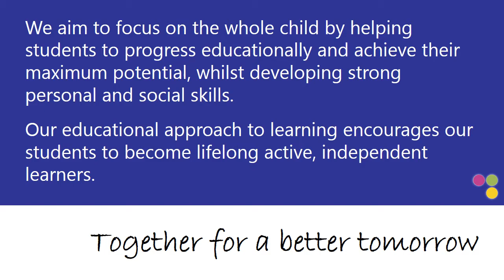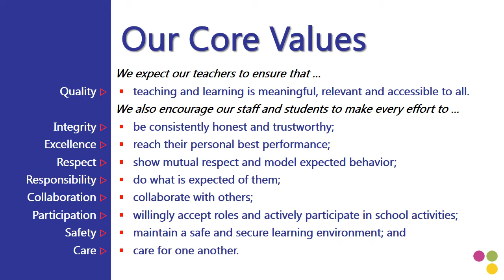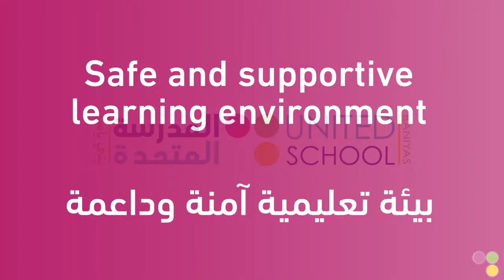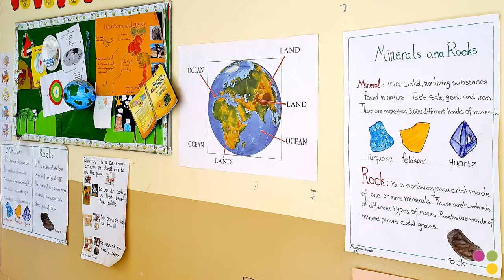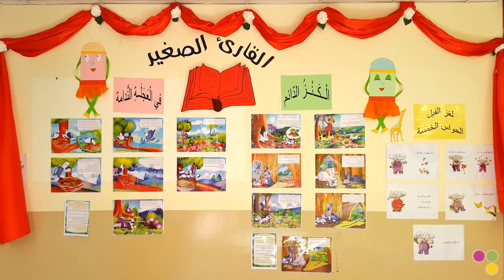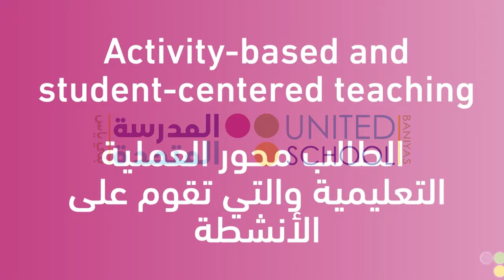United School of Baniyas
United School of Baniyas is now enrolling students from KG through Grade 5 for the 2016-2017 academic year.